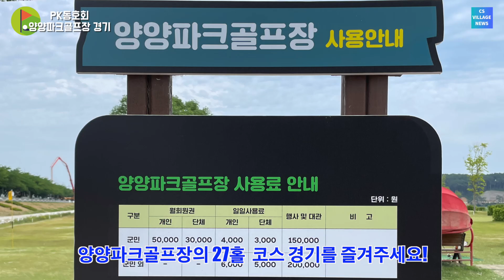양양파크골프장에서 파크골프! 그리고 낙산사 관광 / 설악회집에서 맛있는 식사/CS Village News 2023년 06월01일